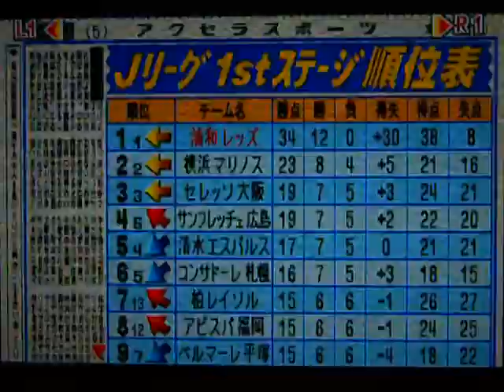コンプロ Jリーグ（14年目）1stステージ第12節 浦和レッズVS京都パ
1stステージ第12節
京都パープルサンガと対戦しました。